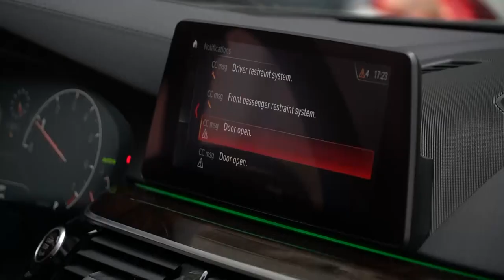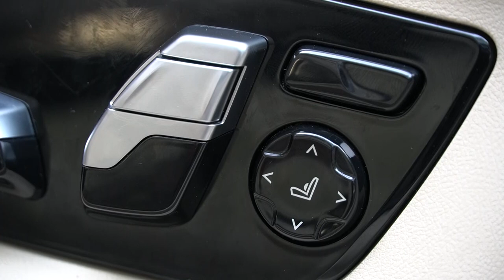Nâng cấp ghế BMW G30